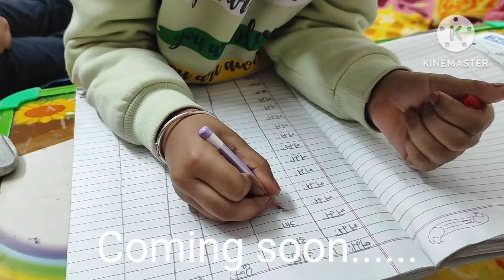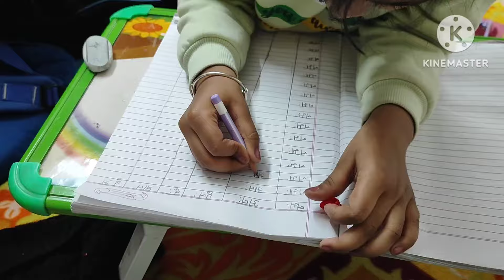fauji wife evening 🌆🌆 to night 🌃🌃 busy routine vlogs ♥️, small kitchen tips, Kobi alu curry recipe 😋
fauji wife evening 🌆🌆 to night 🌃🌃 busy routine vlogs ♥️, small kitchen tips, Kobi alu curry recipe odia Kobi alu recipe 😋